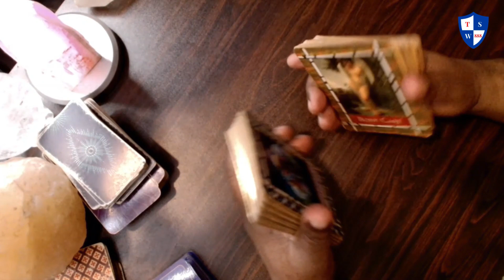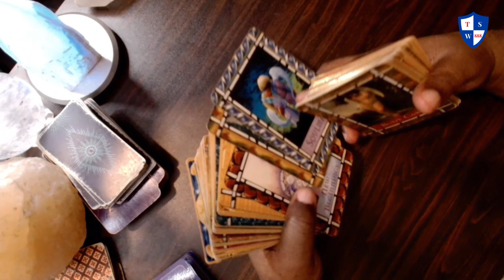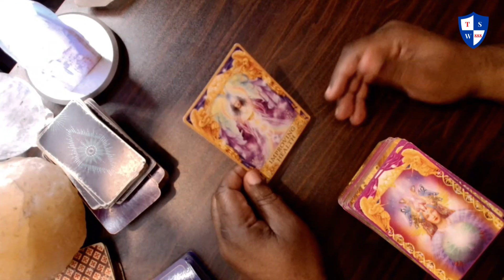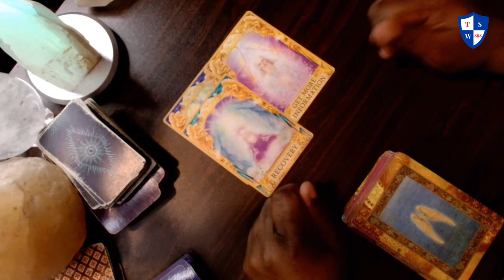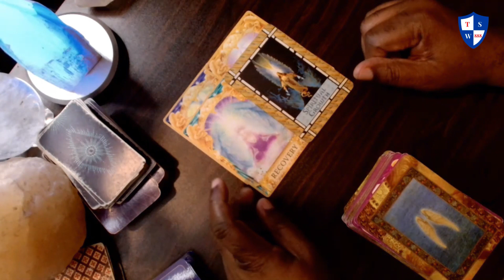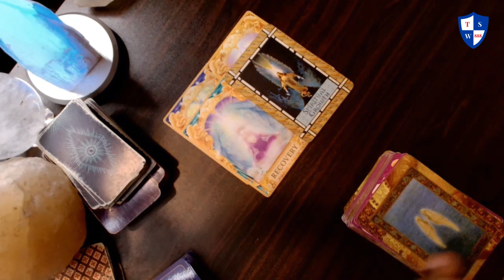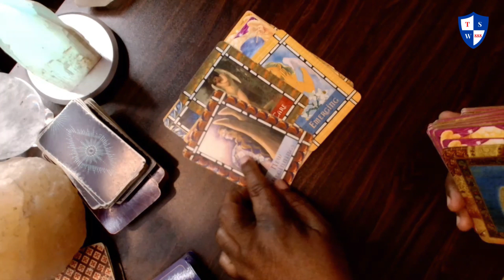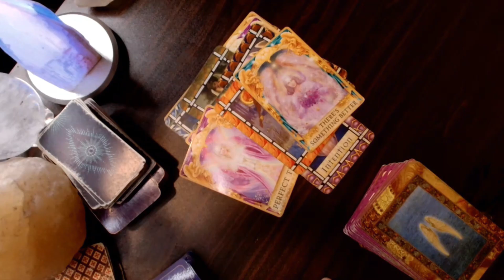Daily angel message: Take care of yourself there is a new soulmate connection coming.